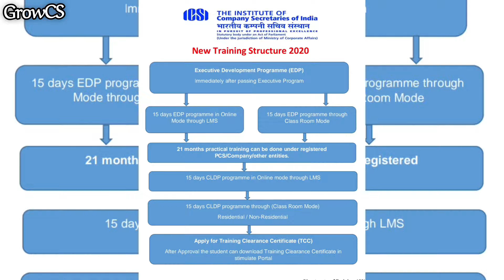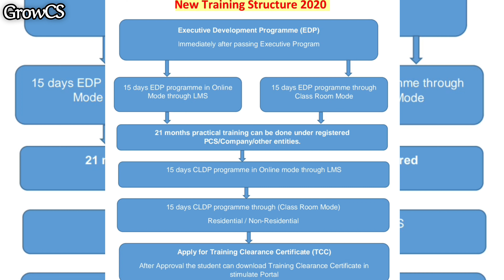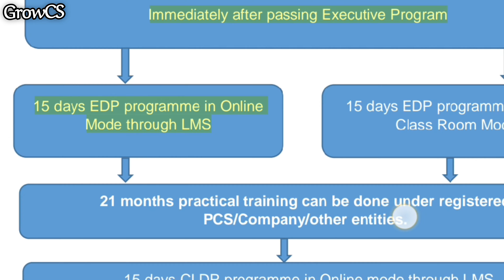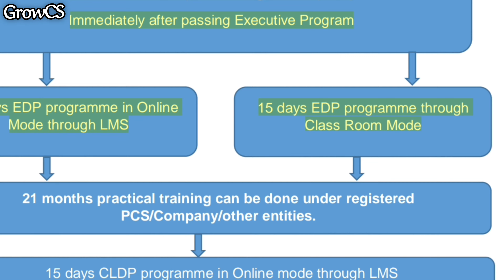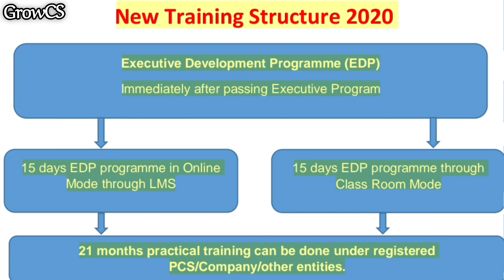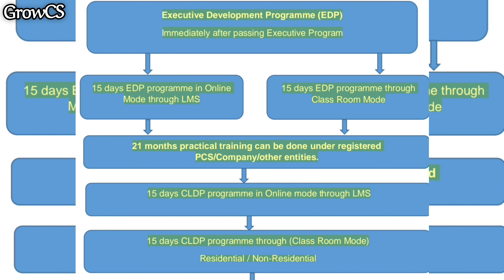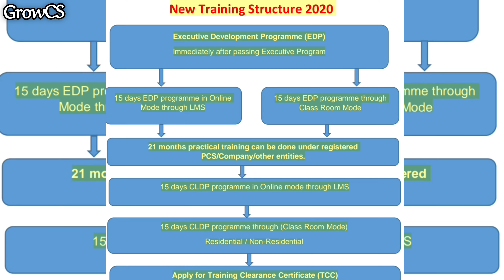New training structures 2024 ll EDP👉Long Term👉CLDP ll growCS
cs professional,cs exam june 2024,cs executive exam june 2024,how to register for cs professional,icsi june 2024 exam date sheet,june 2024 cs exam,strategy to clear cs professional,cs professional new syllabus,ekcel academy cs professional,cs exam,cs june 2024 exam date sheet out,cs professional june 2024,how to crack group 1 of cs professional,cs executive pre exam test for june 2021,cs executive june 2024 exam time table / date sheet